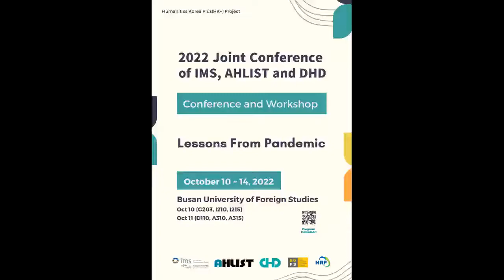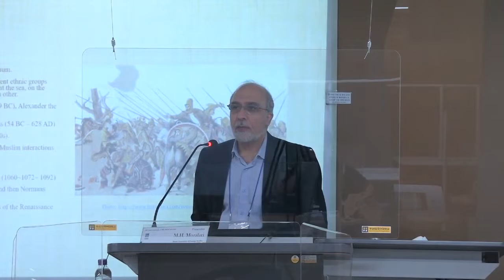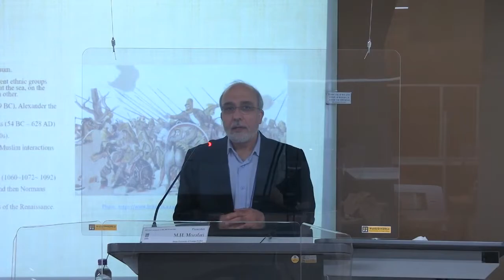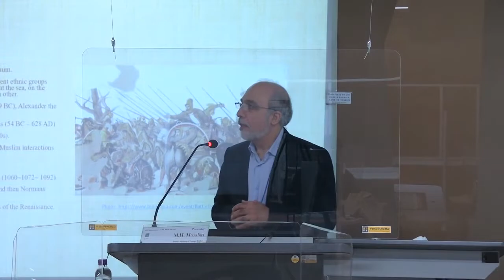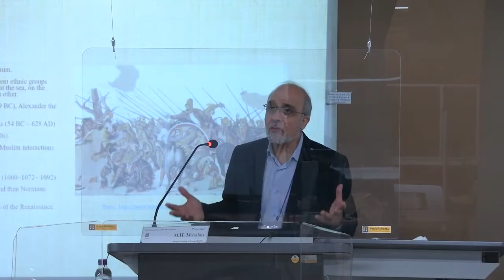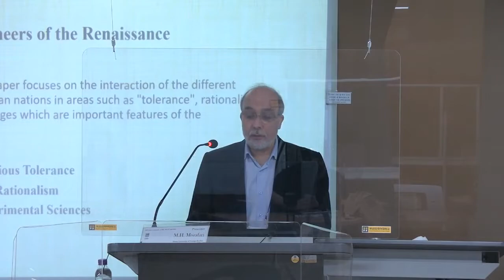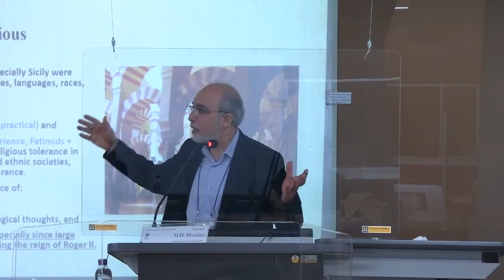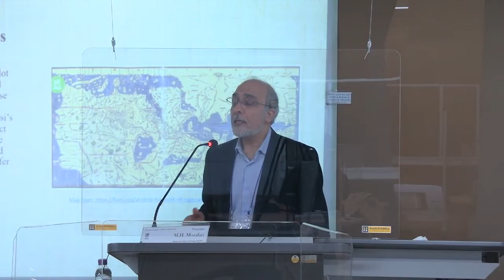Andalusians and Sicilians, the Pioneers of the Renaissance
2022 Joint Conference of IMS, AHLIST and DHD

Presenter : Mozafari Mohammad Hassan(BUFS)